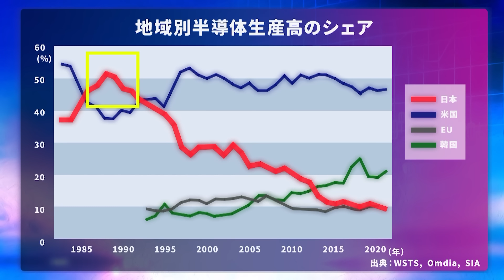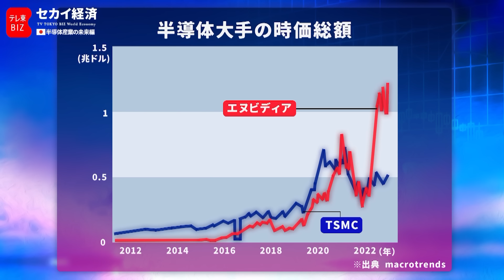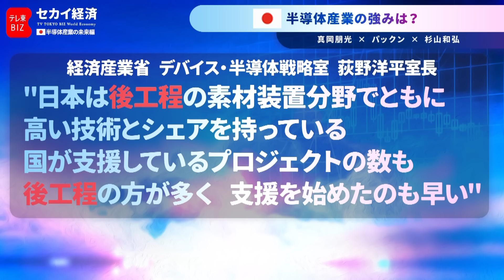【セカイ経済】AI時代到来で需要急拡大！日本半導体の“強みと戦い方“【Sponsored】（2023年12月5日）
スマートフォンや家電製品・自動車など、私達の生活のあらゆる場面に使われている半導体。
1990年頃まで世界トップだった日本の半導体生産シェアは、今では10％を割り込むところまで下がっているのが現状です。
しかし、デジタル技術の利用増加そしてAI時代の到来により、2030年には世界で100兆円市場になることが見込まれています。
急拡大する市場に立ち向かうべく、日本の半導体企業が磨く「強み」、そして「戦い方」とは？
半導体産業の歴史と課題、日本半導体の未来について専門家と共に議論します。

ゲスト：
杉山 和弘（英調査会社OMDIA コンサルティングディレクター）
真岡 朋光（レゾナック・ホールディングス CSO）

MC：
パトリック・ハーラン